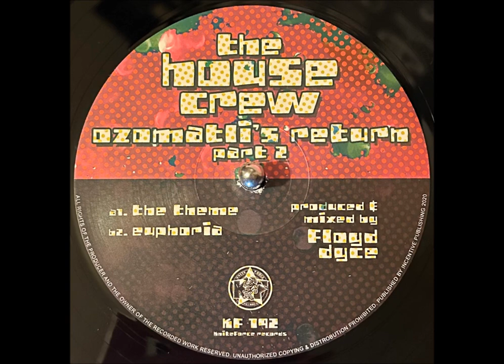The House Crew - Euphoria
The House Crew – Ozomatli's Return Part Two
Label: Kniteforce Records – KF192
Format: 5 x Vinyl, 12"
Box Set, Compilation
Country: UK